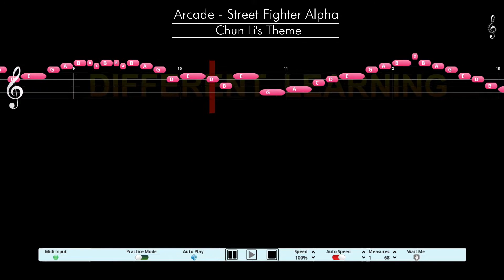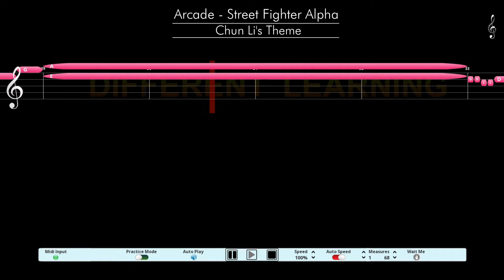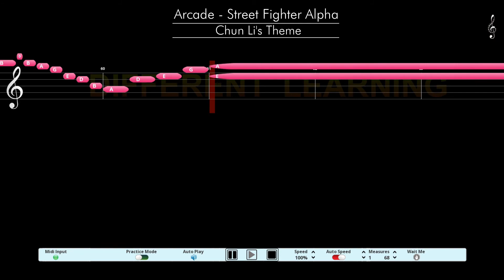Capcom Arcade - Street Fighter Alpha - Chun Li's Theme (Piano Tutorial)